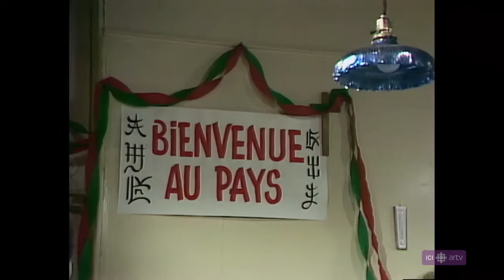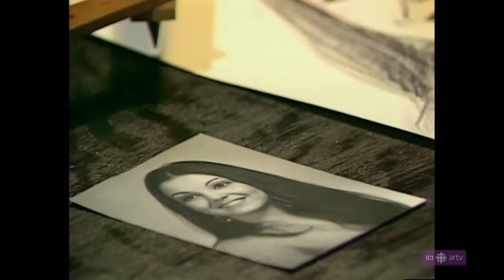1974 - La Petite Patrie - 1x12